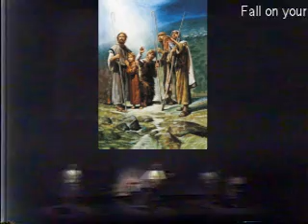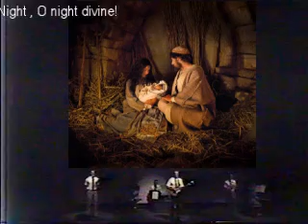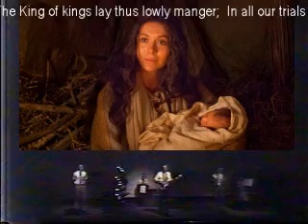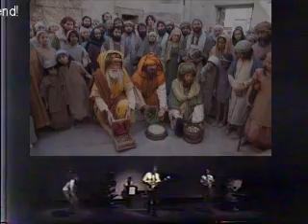Unforgettable Christmas 1986 - Ch 07 - O Holy Night First Edit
The Ambassadors Unforgettable Christmas, Brasilia, Brazil 1986